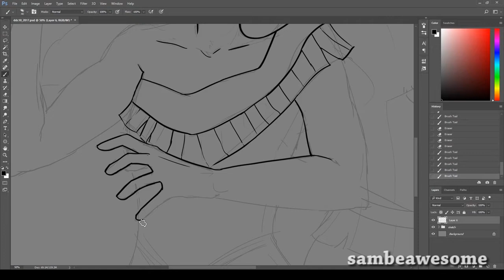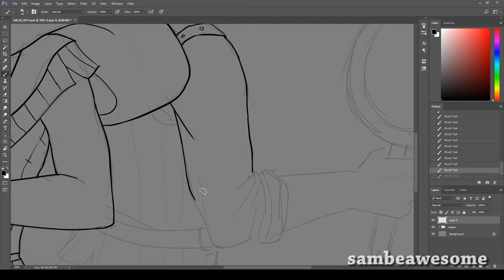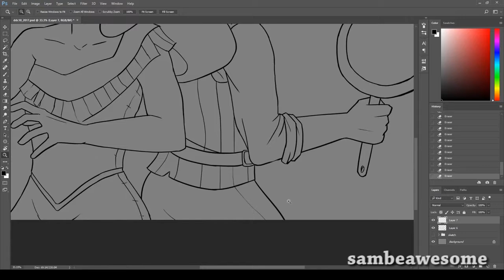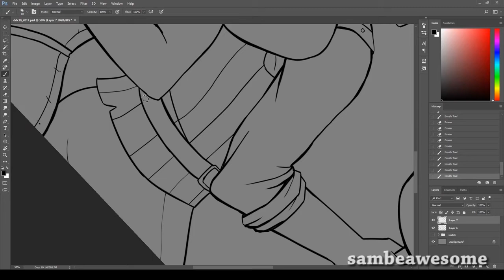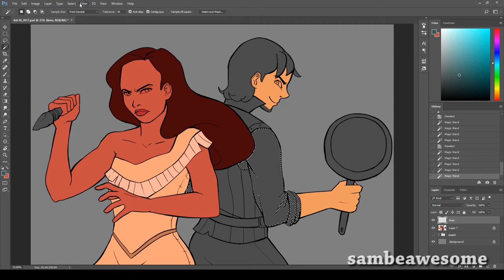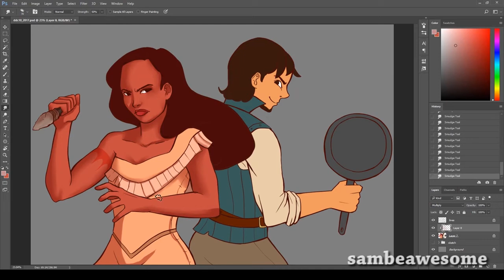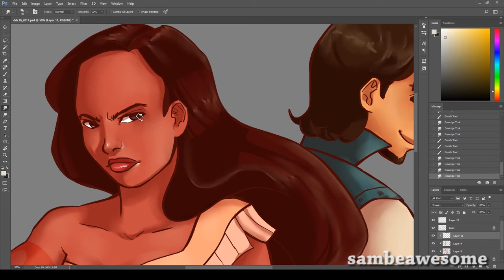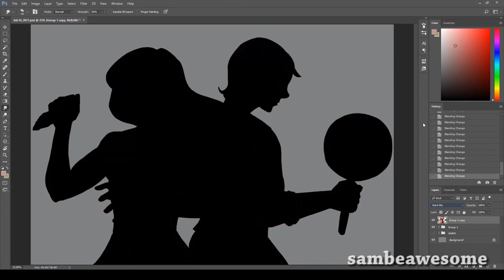Pocahontas and Flynn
The DisneyDrawingChallenge2017 continues with the theme "Pair Up Your Favorite Hero and Heroine" :D Pocahontas came easy to me, but favorite hero was tough! I ended up going with Flynn from Tangled.

Photoshop CC + Intuos Small
Adobe Premiere Pro. 1300%
Screen recorder: Open Broadcaster Software Studio
Mic: Samson Go